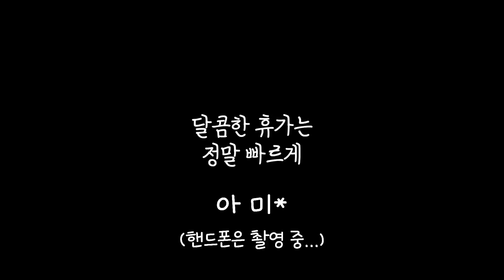네쌍둥이 육아하다 힘들어서 집 나갑니다.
달콤하고 꿀 같은 휴가를 보냈습니다.
이번 휴가(?)는 조금 갑작스러워
사무실 가서 일 한다고
조금밖에 못 놀았는데
다시 한번 기회를 주신다면
더 신나고 즐겁게
보내보겠습니다.
한번 기회를 주시죠 어머니...?